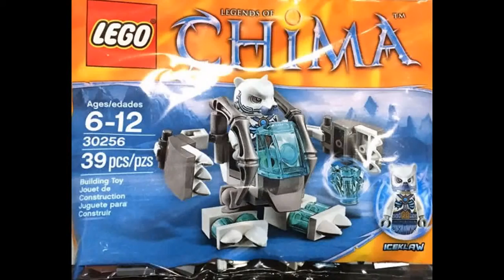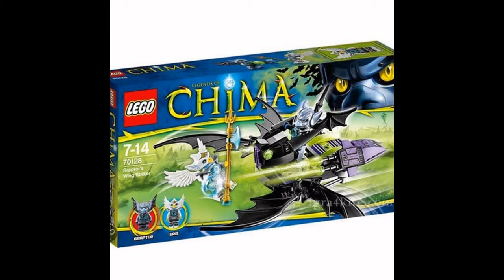lego chima каталог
Главная страница Детские игрушки Конструкторы для детей Конструктор Lego Конструкторы Lego Legends of Chima (Лего Чима).
Каталог LEGO. Уверены, что вместе с покупкой LEGO® Legends Of Chima они скорее смогут преодолеть все злые и пакостные ухищрения заклятых врагов.